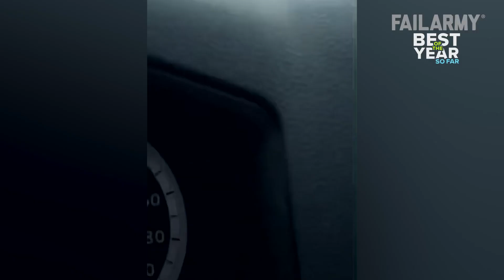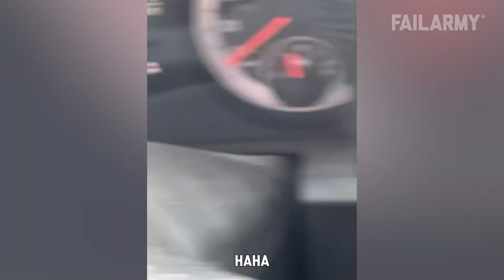😬 ТОП издънки за 2023 г. - (БЕЗ коментар)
👁️ ВИЖ с коя иновативна техника можеш да премахнеш страховете, болките и блокажите, които ти пречат и те спират да бъдеш по-богат, здрав, свободен и щастлив човек (Ето ТУК):

УЗНАЙ, кои са 7-те ТОП инвестиции на 21 век! + (Какво знаят и използват САМО богатите хора?) ... Открий Тук:

Кои са печелившите техники, програми и формули, чрез които с лекота можеш да станеш по-щастлив и успешен човек?

✅ Кой друг иска да постигне по възможно най-бързия и лесен начин изобилие от:

1. Пари + (Финансова Свобода). ✔️
2. Чудесно Здраве + (Бодрост и Сила). ✔️
3. Прекрасна Любов + (Истински Приятелства). ✔️

(Посети този уебсайт и виж, какви изненади те очакват там сега!)

Създай Живота На Мечтите Си! 👍

Аз го направих, направи го и ти! ❤️ Иво Игнатов